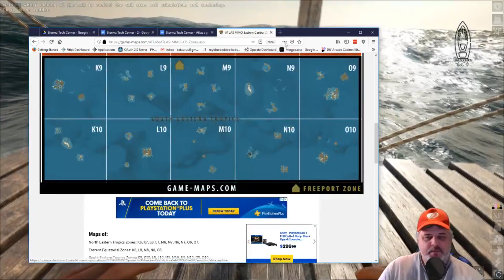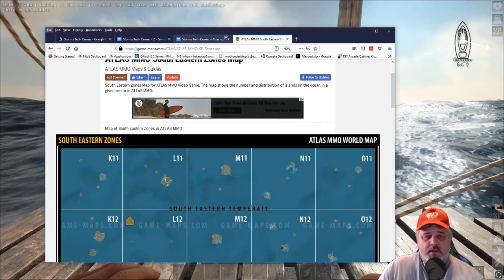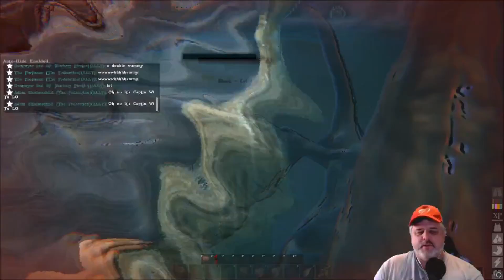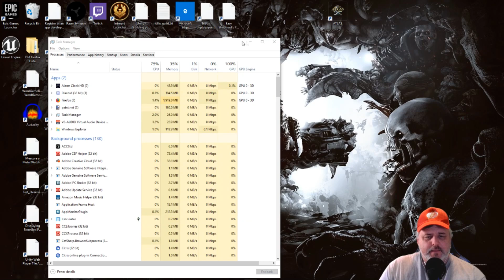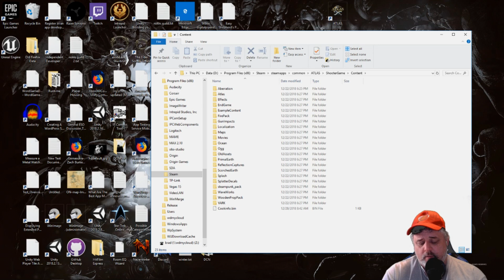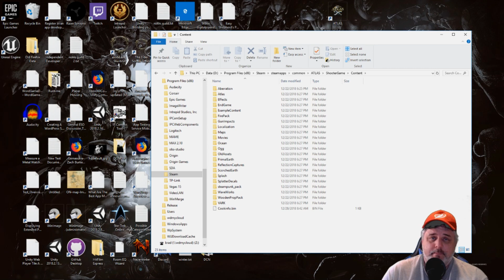Atlas: A Technical Perspective | Stormz Tech Corner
Stormz Tech Corner | Atlas: A Technical Perspective – The technical gaming podcast produced by The Dungeon Crawler Network! Join Stormzlord on a journey into the technical side of gaming.

This week, join Stormz as he explores the technical side of Atlas, the new pirate, survival MMO from Wildcard Studios.  Looking at the client side folders and investigative research we find where Atlas began and where it is going. From the use of Unreal Engine to build versus buy decisions for different pieces of the game we learn hot it was integrated and built.

Podcast Information:

• Listen to Tech Corner on YouTube
• Follow Tech Corner: Website
• Follow The Dungeon Crawler Network: Website, Twitter, Facebook, Google Plus, Twitch.tv, YouTube

If you wish to support From The Ashes and The Dungeon Crawler Network, consider clicking the donate link on the bottom of our website or by supporting us over at our Patreon Page, Patreon.com/DungeonCrawlerNetwork or by using our Ashes of Creation Referral Link below!